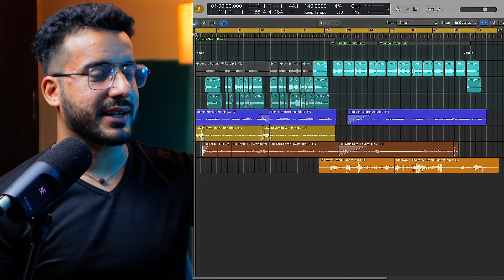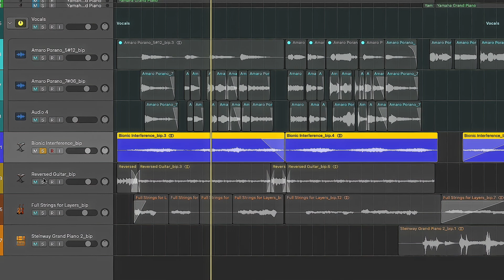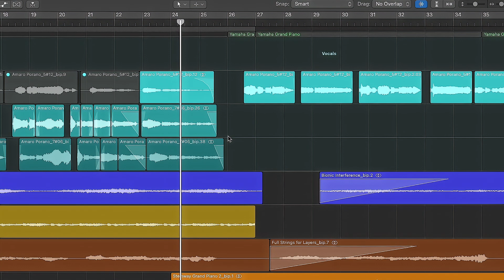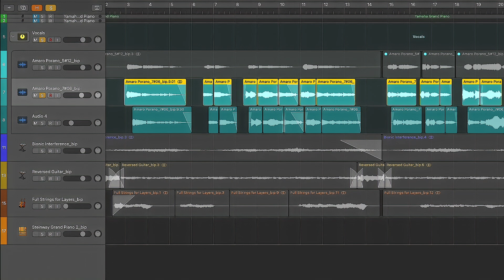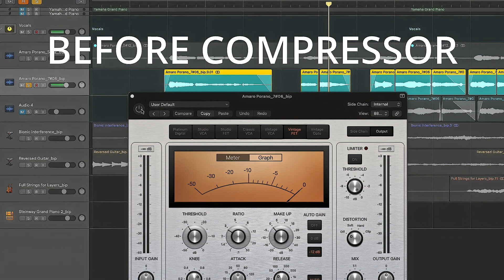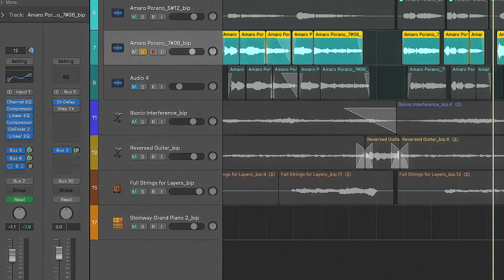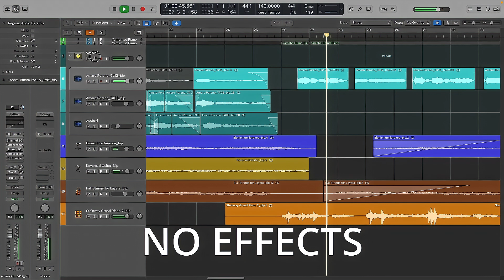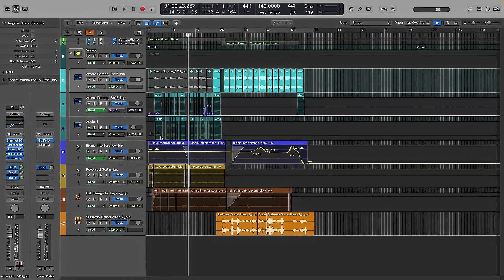Tumi Sukho Jodi Nahi Pao - Production Breakdown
We recently recorded "Amaro Porano Jaha Chay" for Rabindra-Jayanti. Here is how we did it.

Chapters:
00:00 Intro
00:31 Preparing for the Song
02:01 Recording Vocals
03:06 Music Production: Arrangement
11:10 Mixng: Vocal Processing (Female)
20:17 Mixng: Vocal Processing (Male)
24:56 Mixing: Automation
26:05 Watch Next

My Studio Equipment:
Condenser Microphone
USB Audio Interface
Music Production Laptop 1
Music Production Laptop 2
Collar Mic